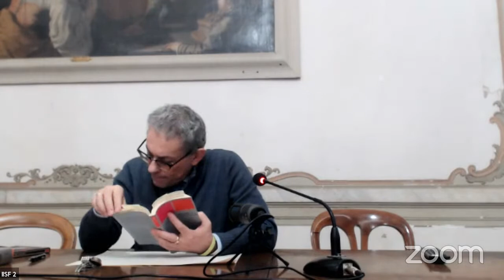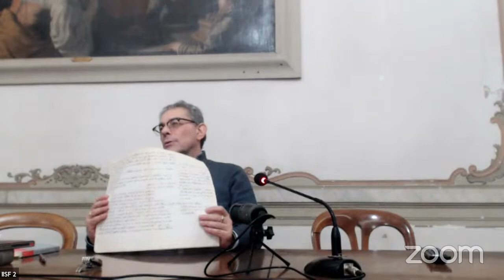(3/4) Lo spazio sociale come spazio estetico: qualità letteraria e tendenza politica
Seminario Permanente di Estetica – IV edizione
Leonardo V. Distaso (Università di Napoli Federico II)
Lo spazio sociale come spazio estetico: qualità letteraria e tendenza politica

Mercoledì 30 novembre
Herbert Marcuse e il romanzo dell’artista